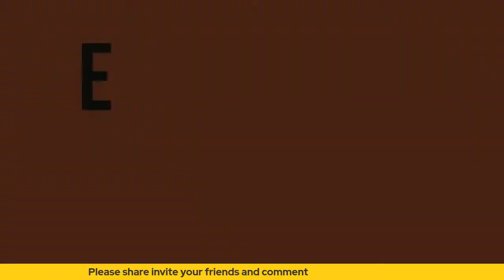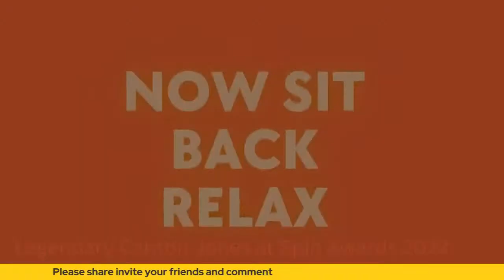Let's Go To Church Gospel Show with Big Ben Ft Bishop Leonard Scott CEO Of Tyscot Records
THE HYMNS PROFESSOR
BISHOP LEONARD SCOTT and Founder & Chairman of Tyscot Records of The Oldest operating Black Gospel Music Label In the World